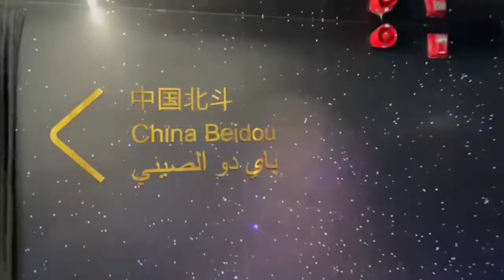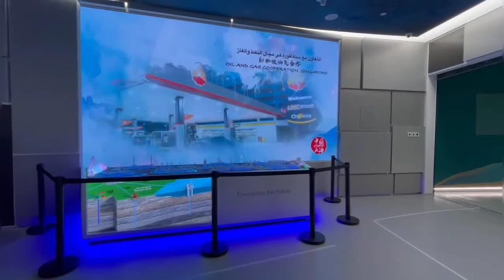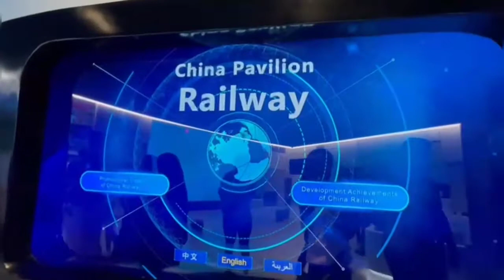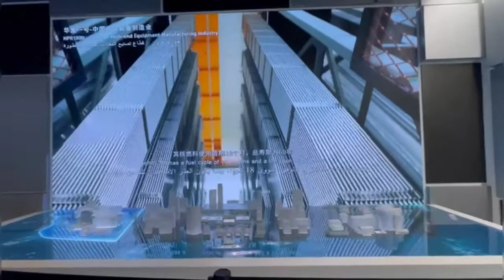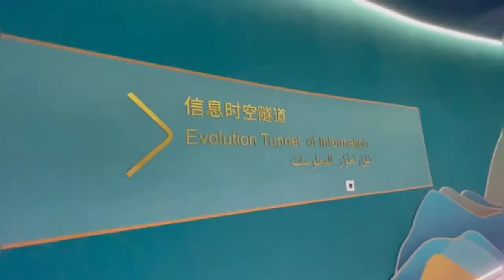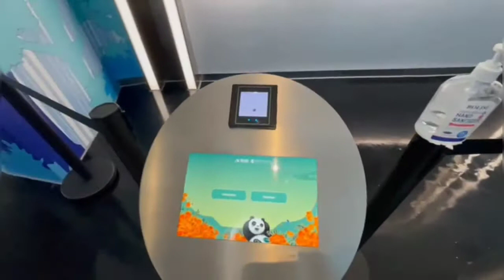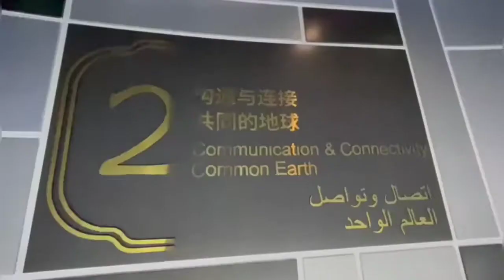CHINA PAVILION (EXPO 2020 DUBAI)